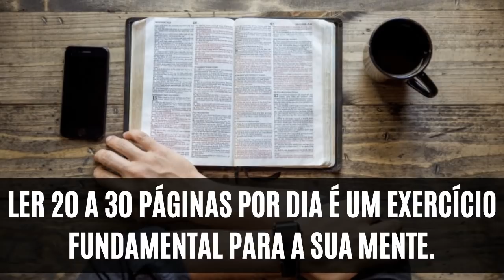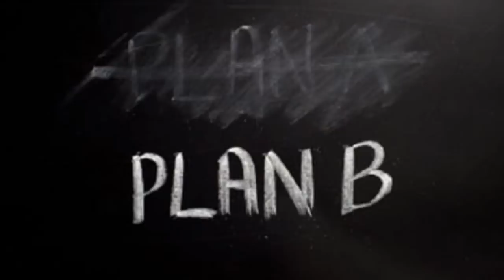5 COISAS BÁSICAS que VOCÊ NÃO FAZ | É Por ISSO que SUA VIDA está ATRASADA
Certas atitudes são básicas em nossas vidas, já que são essenciais para o nosso desenvolvimento. Por isso, comece a fazer isso antes que seja tarde.